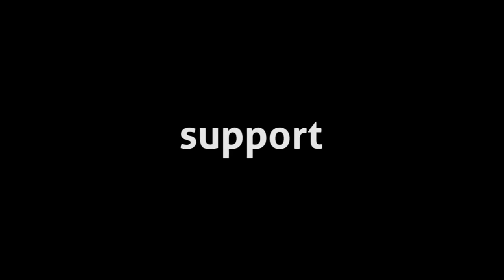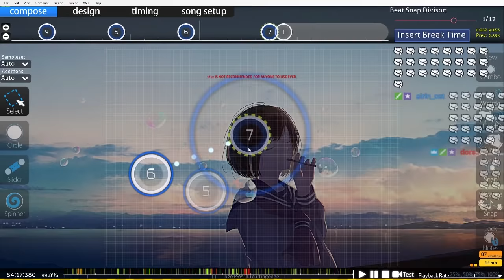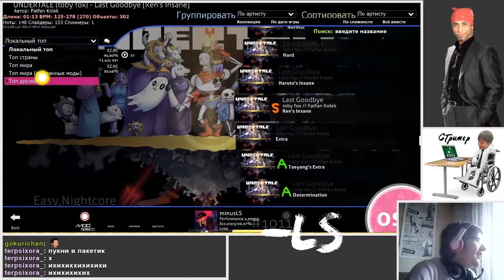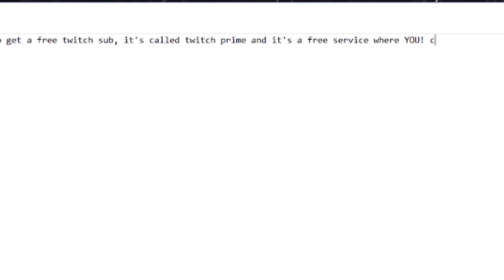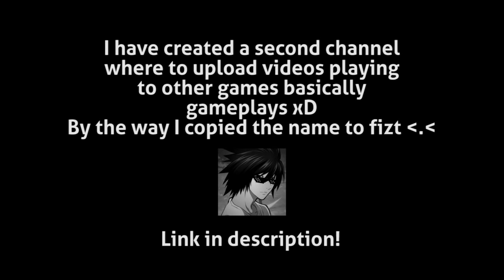osu! wtf moments #1